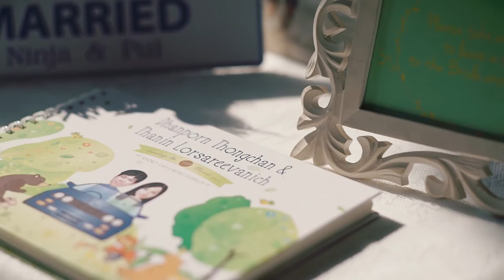The Wedding of Pui & Nin at Audrey Cafe & Bistro - Bangkok, Thailand